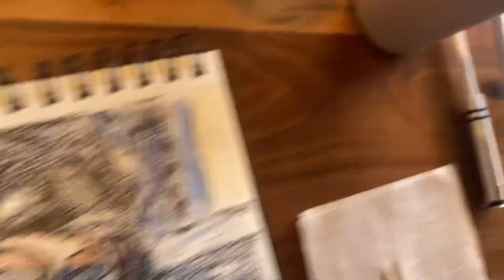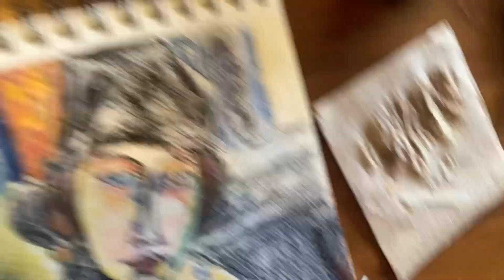Amedeo Modigliani – Jeanne Hebuterne with hat and necklace -1